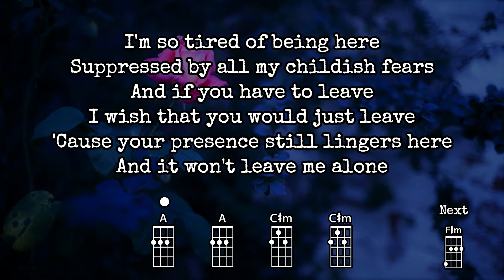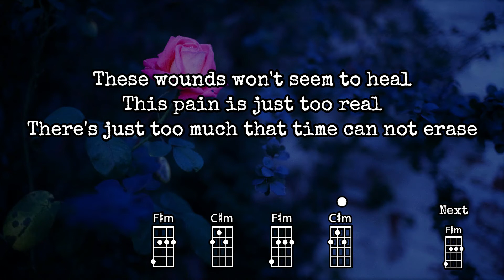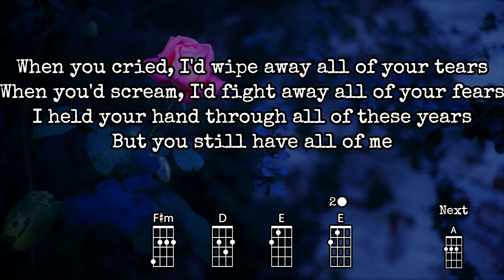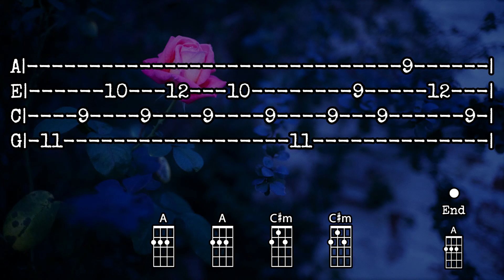My Immortal - Evanescence (with tabs) | Ukulele Play Along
Ukulele Play Along for Evanescence' s "My Immortal"
Original key (A major)

(For the tabs it should be D G B E of course, forgot to change it)

Note: This version is for Baritone Ukulele (dgbe)

Enjoy playing Baritone?

If you like this video and want more to come
(this is a one-time payment)